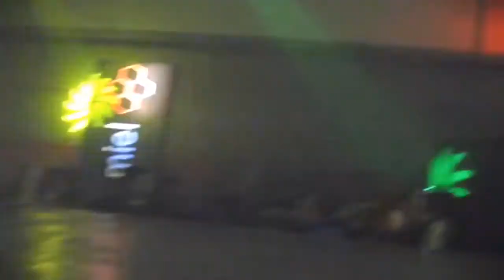Arian 1 - España (Music Video)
Exit Music Video